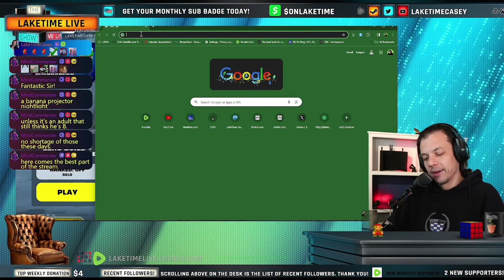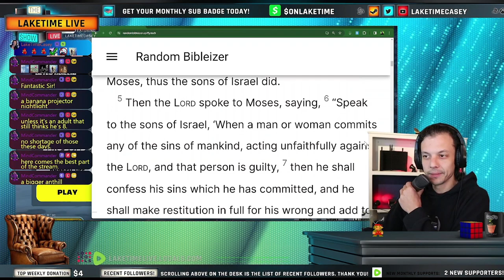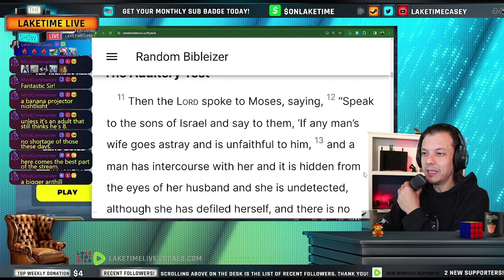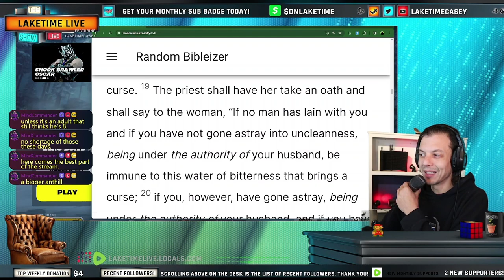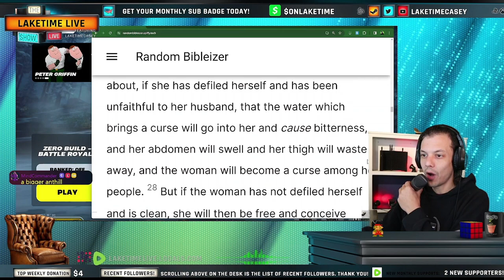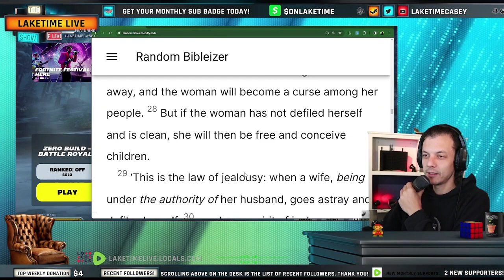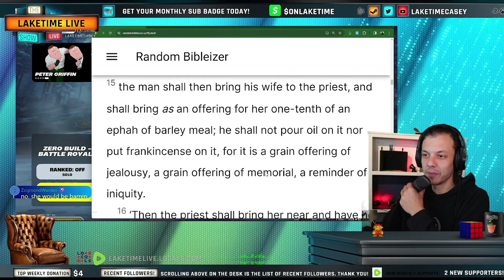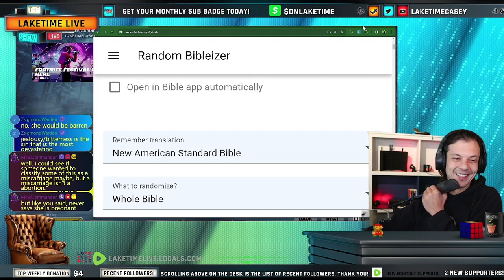Numbers 5 - Daily Bible Chapter